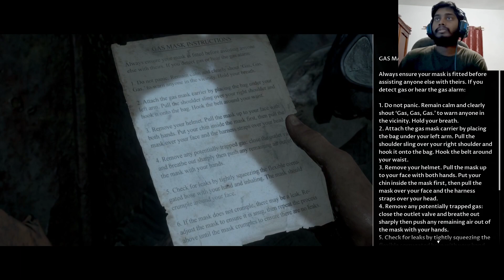Searching for a radio | The Dark Pictures Anthology : Man of Medan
man of medan, man of medan gameplay, scary game, the dark pictures anthology, fortune teller, joe , chuck, fliss, conrad